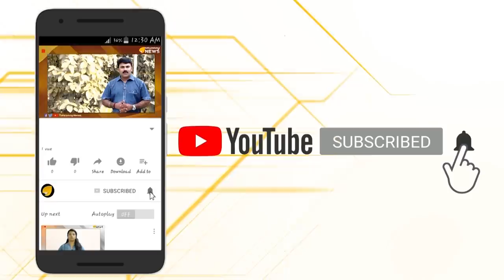ചാനല്‍ ചര്‍ച്ചയില്‍ ബിന്ദു അക്കയെ വലിച്ചുകീറി ആര്‍ വി ബാബു; അക്കയിപ്പോഴും അലന്‍റെ കട്ട ഫാന്‍...